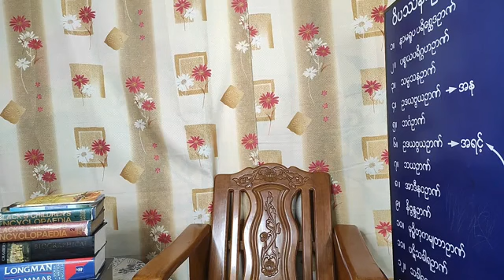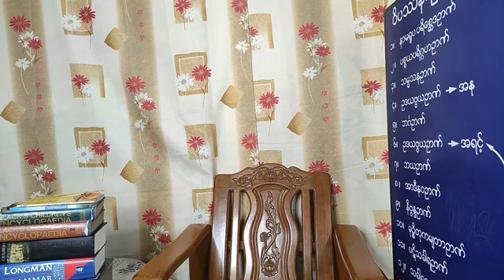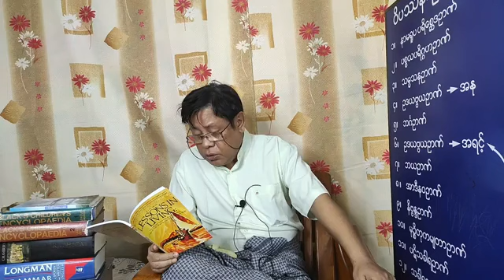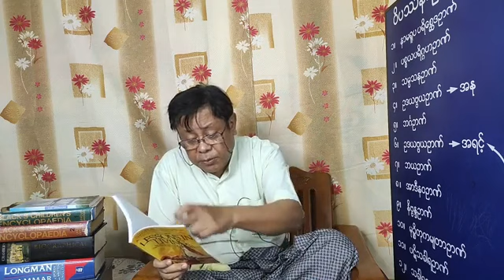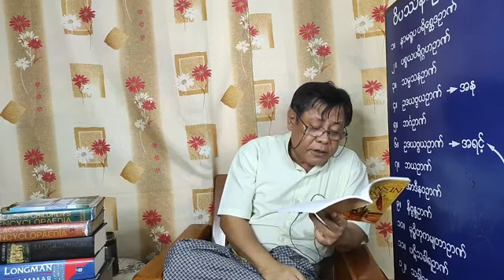Day 5 - Lessons In Living | Junior Reading